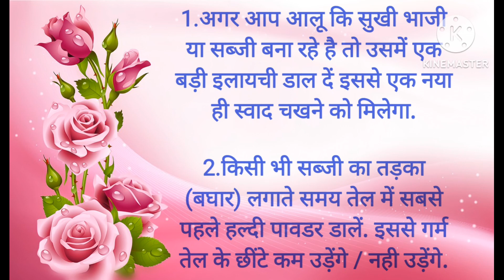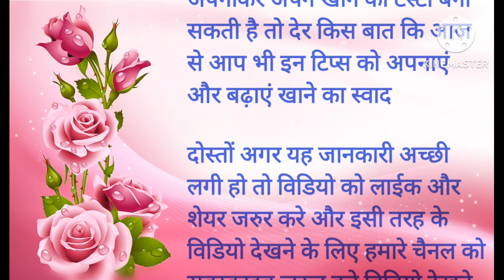सीक्रेट कुकिंग टिप्स जो खाने का स्वाद कर सकता है , Kitchen Tips, Cooking Tips, Lessonable, Gharelu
gharelu nuskhe
gharelu upchar
gharelu
kitchan tips
kitchan
cooking tips
cooking tips and tricks
cooking
cooking tips in Hindi
suvichar
vichar
acchi vichar
acchi vidio
acchi kahani
health
health tips
motivational
motivational quotes
quotes
quotes in Hindi
hindi story
hindi stories
Hindi kahaniyan
lessonable story
lessonable

1दिन में कितनी रोटी खाना चाह